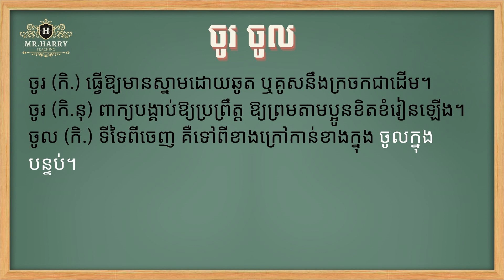សទិសសូរ ឬពាក្យសូរដូចនឹងពាក្យ ចូរ ចូល